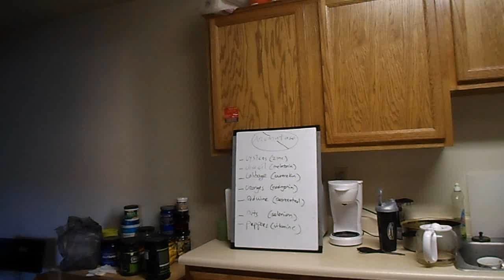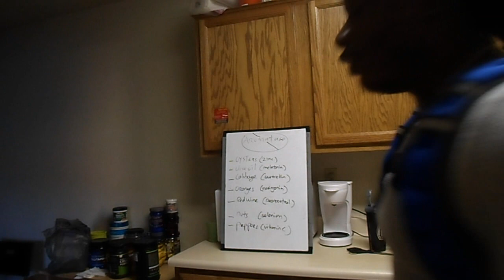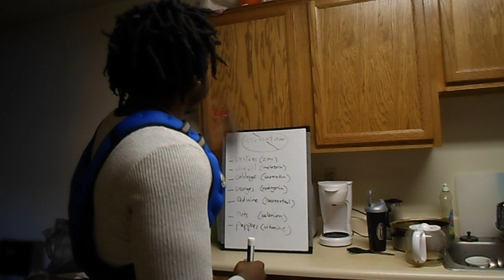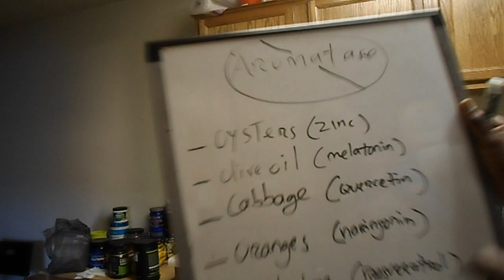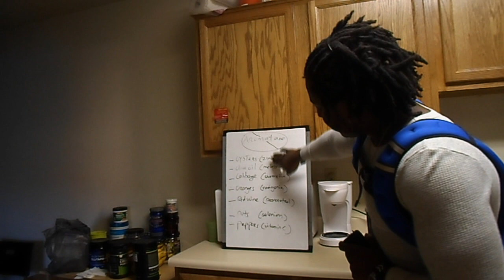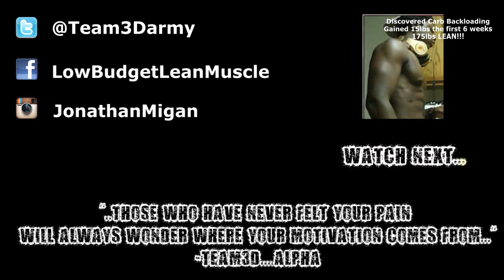How to lower Estrogen levels part 1: Stop aromatase with FOODS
How to stop the aromatase enzyme from turning your Testosterone into Estrogens. part 1 of 4.

📚 Grab a copy of my Nucleus Overload Based HSP Training Program/Book

⚡️ FREE NUCLEUS OVERLOAD GUIDE:
1- pick a muscle
2- pick an isolation or safe exercise for that muscle
3- train it every day for 30 days (ideally high reps & very short rest periods to minimize excessive muscle damage, recovery issues and injuries etc. using drop sets or rest pause etc, 5 min per session max, once or twice a day, no more than 5 sets per session).
4- at the end of the 30 days avoid stimulating that muscle for at LEAST 1-2 weeks. let it recover, adapt, and re-sensitize to training. You can train other body parts during this period but for optimal results I recommend not training at all for complete total body and CNS recovery etc.
5- after the break, return to your normal training program. the muscle will now grow much faster than it did before, once stimulated (mainly because it now has more nuclei and a better endurance/recovery profile). rinse and repeat with other body parts, or do an additional cycle with the same muscle if you wish.

$$$$$$$ MUSIC $$$$$$$